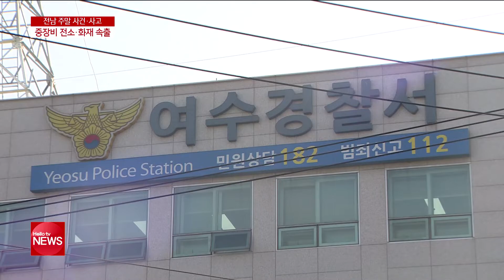화순 차고지서 화재...주말 사이 화재 속출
최근 들어 부쩍 건조해진 날씨 탓에
지난 주말 전남에서는
곳곳에서 화재가 잇따랐는데요.
무심코 버린 담뱃불 하나가
큰 불로 이어질 수 있는 만큼
각별히 주의하셔야겠습니다.